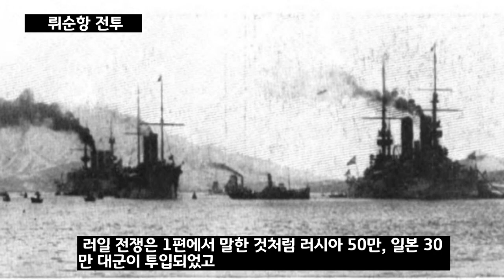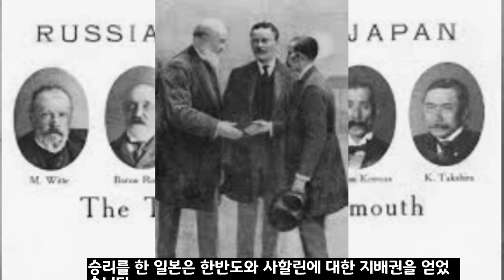러일전쟁 2편 -전쟁이 남긴 상흔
1편에 이은 2편으로 러일 전쟁이 남긴 전쟁의 상흔입니다.
러일 전쟁은 1편에서 말한 것처럼 러시아 50만, 일본 30만 대군이 투입되었고 뤼순, 제물포, 압록강, 만주의 봉천, 라오양, 사하, 선양, 그리고 쓰시마 해협의 최후의 결전까지 많은 곳에서 전투가 있었고 결국 일본의 승리로 끝났지만 양측에 각각 5만 전후의 전사자들과 수많은 부상자와 포로를 남겼습니다. 이 사진에 담긴 것은 극히 미미한 부분에 불과할 것입니다.